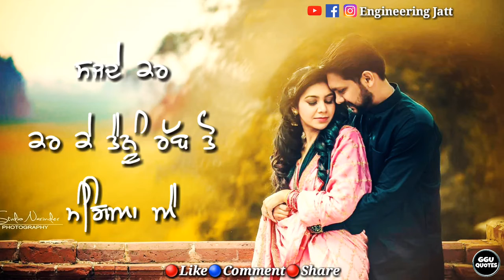Dil chin hai ki sajna ye jaan bhi teri hai punjabi song status